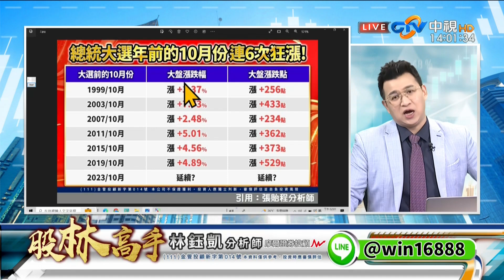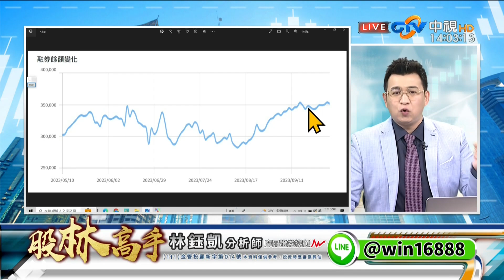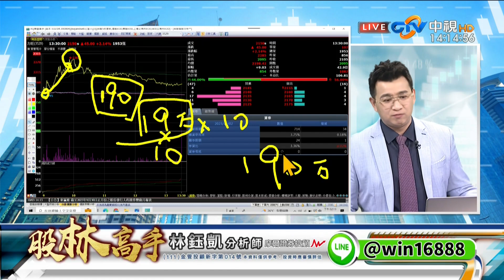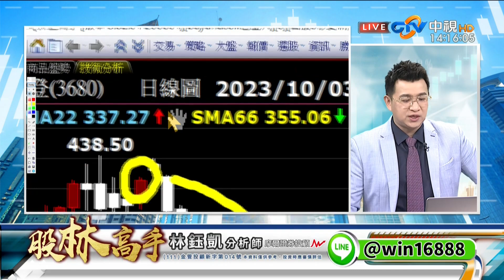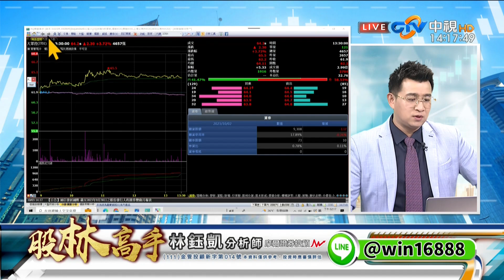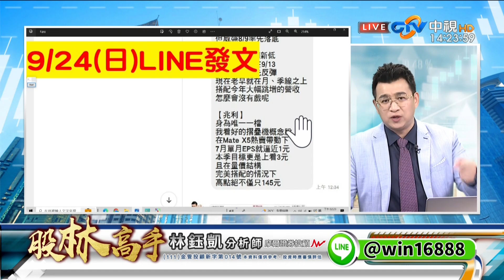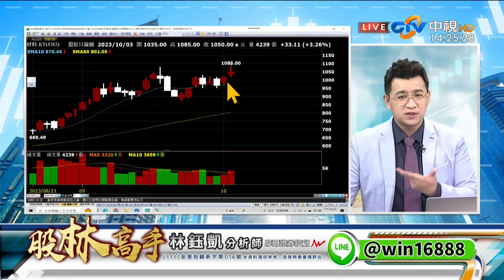中視【股林高手】20231003 林鈺凱：有一種經典 叫紅黑相間